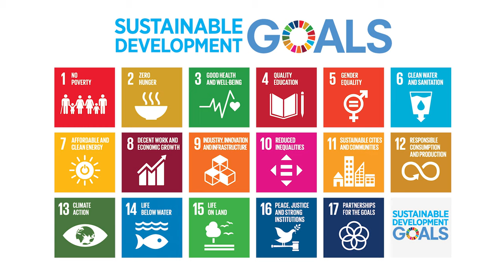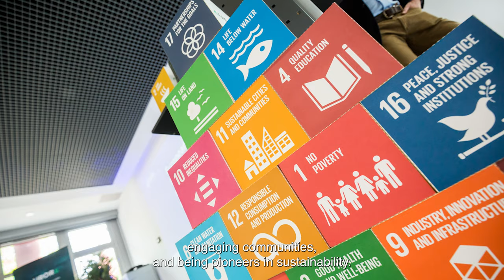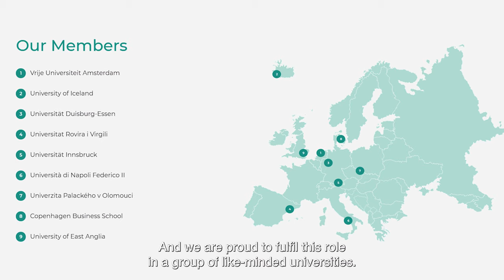Aurora President Mirjam van Praag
Mirjam van Praag is President of VU Amsterdam’s Executive board and also President of the Aurora European Universities Programme. In this video, she introduces Aurora and invites academics and students to participate in this group of research-led universities.